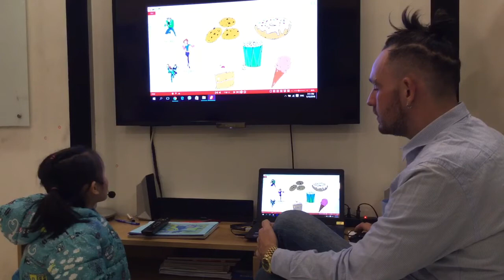| CEC | Test in January 2018 | KG3T | Nguyen Duong Tue Minh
Test 2-KG3